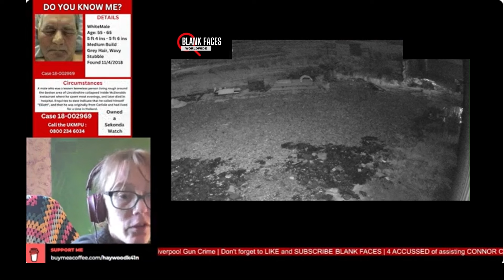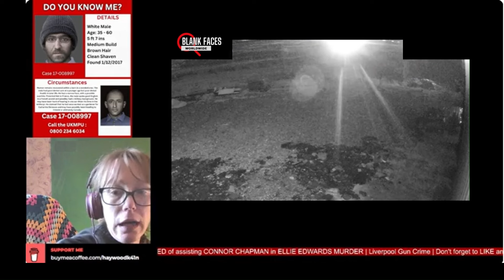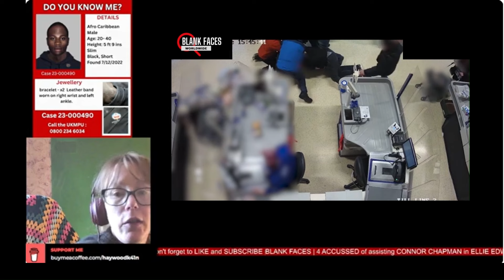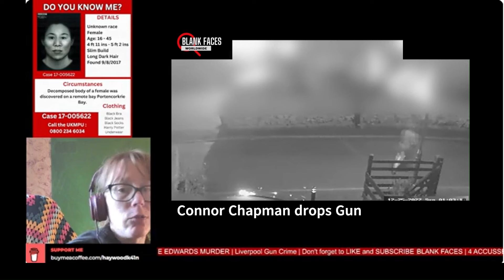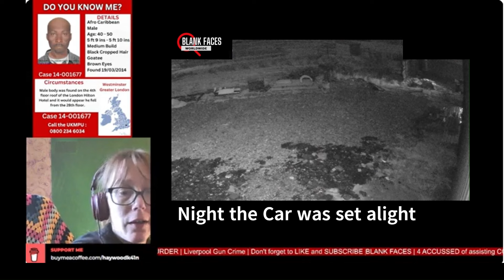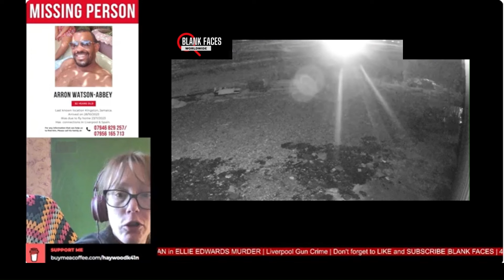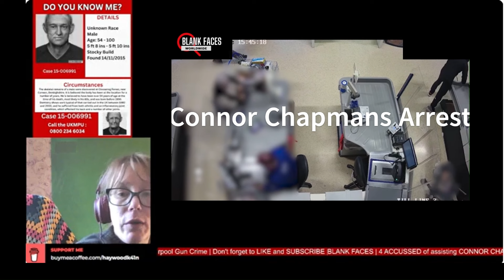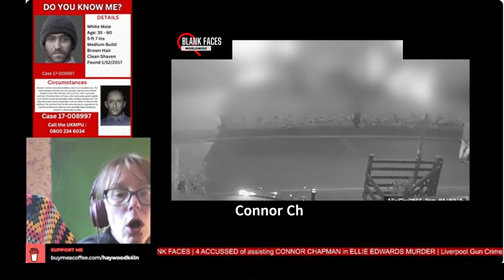4 ACCUSED of Ass CONNOR CHAPMAN in ELLIE EDWARDS murder | Jury Selection/opening PRT1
Hi everyone
in this video, I will go through the jury selection, who is who in court, and the beginning of the prosecution opening speech given by Katy Appleton, as reported in the @liverpoolecho